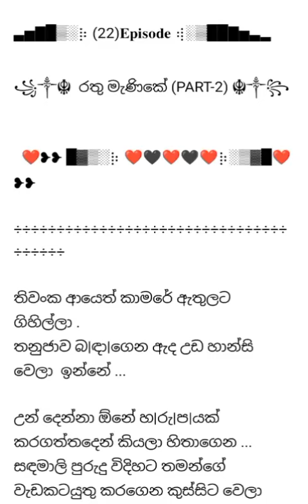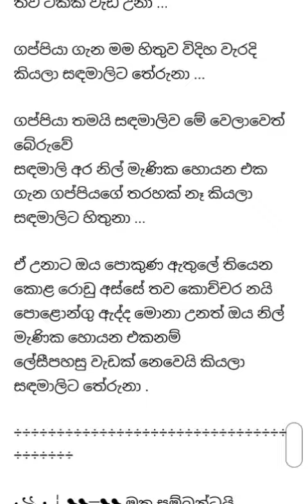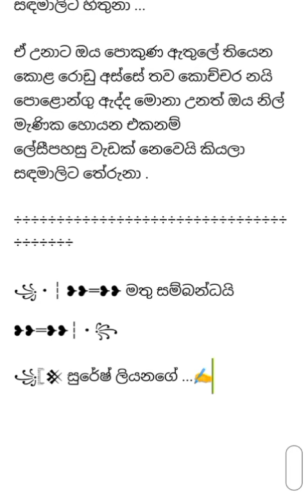ගප්පියා සඳමාලිට හිරිහැර කලේ තරහකටද....🥺😱😶‍🌫️22 episode මේ රතු මැණිකේ දෙවන අදියරේ කතා මාලාව